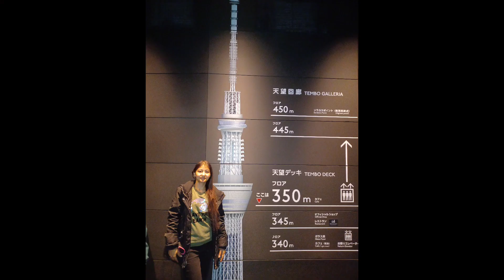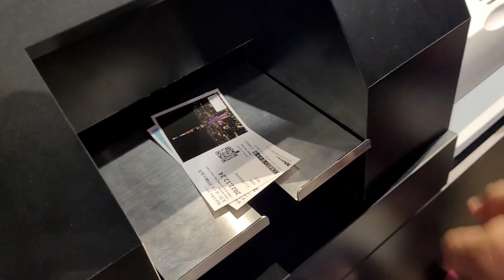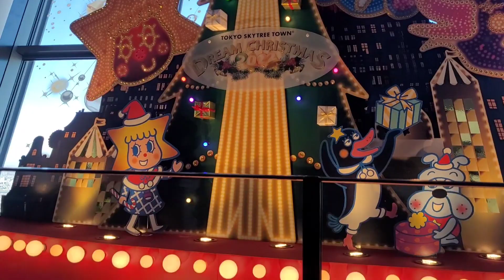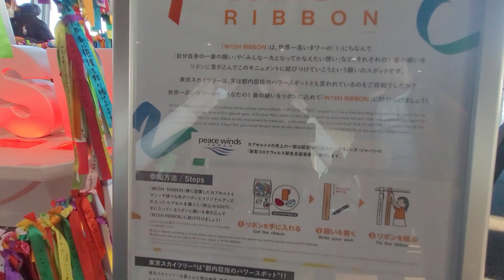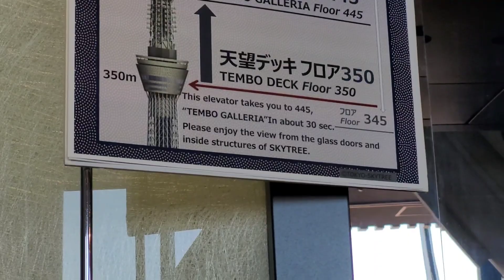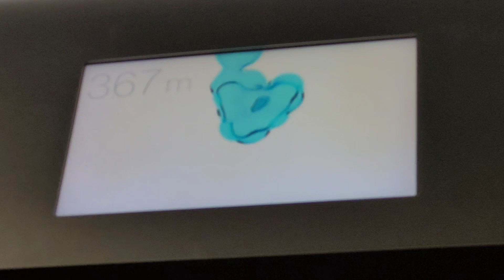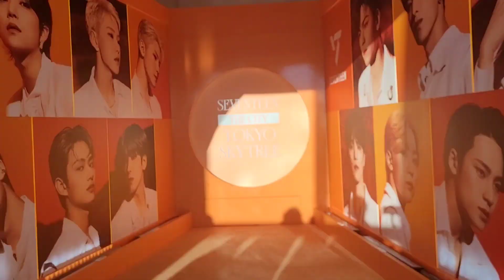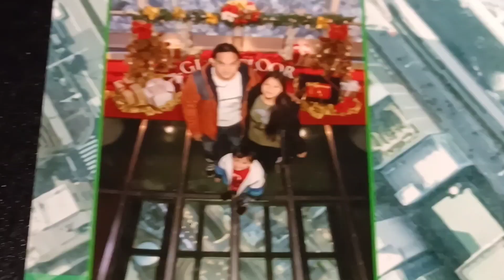Exploring Inside Tokyo Skytree , World's Tallest Tower